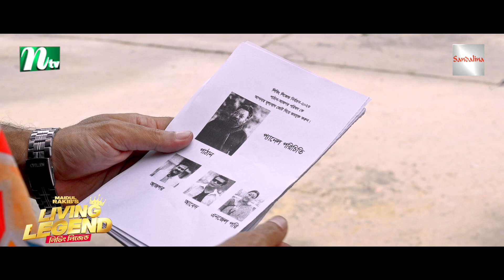নায়িকা জেসমিনকে বস্তি থেকে তুলে এনেছিল ভয়ঙ্কর মিশু | Living Legend | NTV Natok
Watch NTV New Eid Drama Serial Living Legend (লিভিং লিজেন্ড) and Please Share it With your Friends & Family.👪 Bangla Eid Natok ‘Living Legend’ is starring Marzuk Russell, Hasan Masood and many more. New Bangla Natok ‘Living Legend’ is Directed by Maidul Rakib.

New Eid Bangla Natok : Living Legend (লিভিং লিজেন্ড)
Director & Script: Maidul Rakib (মাইদুল রাকিব)
Episode: 00

CAST

Chashi Alam (চাষী আলম)
Hasan Masood (হাসান মাসুদ)